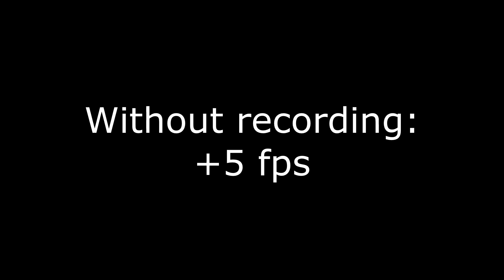The Sims 3 (Ultra Settings) | GTX 960 + i5 4690 [1080p 60fps]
Test de The Sims 3 con la GTX 960 2GB y i5 4690. Con la configuración gráfica en ultra (Ultra Settings).

Graphics Settings:

-Resolution: 1920x1080
-Object Hiding: Disabled
-Animation Smoothing: Enabled
-Advandced Rendering: Enabled
-Reflections Quality: High
-Edge Smoothing: High
-Draw Distance: High
-Visual Effects: High
-High Detail Lots: 16
-Lighting and Shadows: High
-Texture Detail: High
-Tree Detail: High
-Sim Detail: Very High

PC:
-Asus B85M-E (C2)
-Gigabyte GeForce GTX 960 2Gb WindForce

Grabado con NVIDIA Geforce Experience.
FPS/Temperatura/(...) con el MSI Afterburner.
Editado con Sony Vegas Pro 13.
Miniaturas con Photoshop.

Vídeo creado por Testingame (Testiculosgaming).